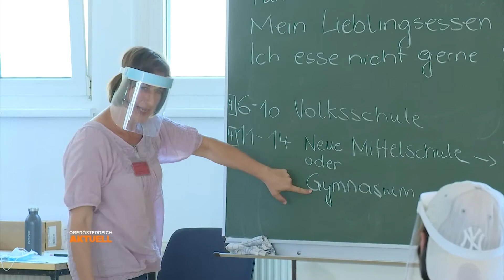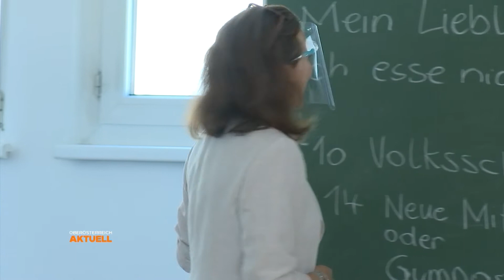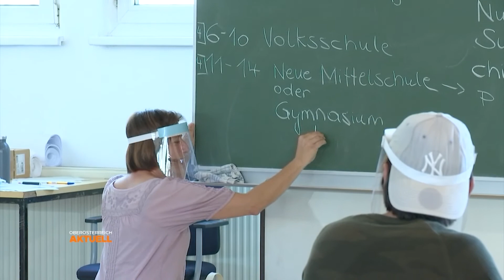Kampf gegen Rückfall: Wertekurs im Gefängnis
Was passiert eigentlich mit straffälligen Flüchtlingen? Jene, die den Asylstatus behalten, bleiben in Österreich. Damit sie nicht rückfällig werden, gibt es in Linz seit zwei Jahren etwas Einzigartiges: ein Werte- und Deutschkurs im Gefängnis.